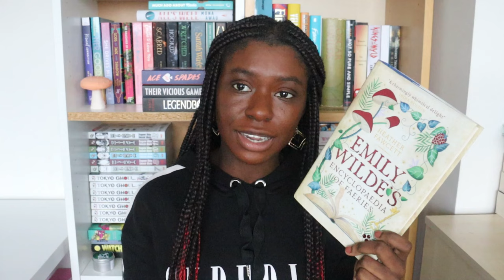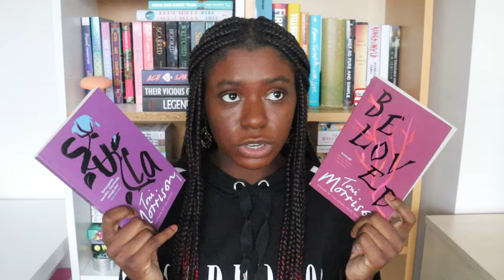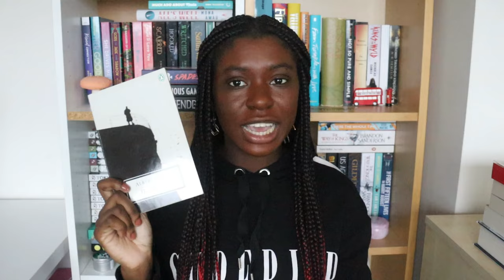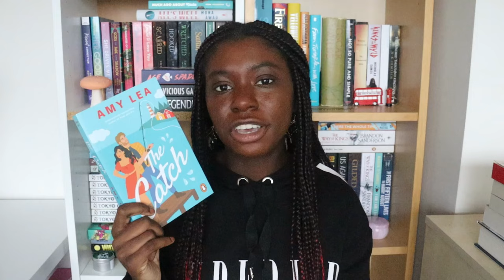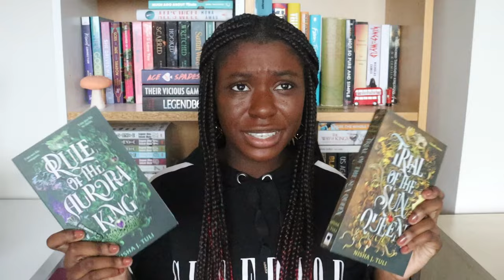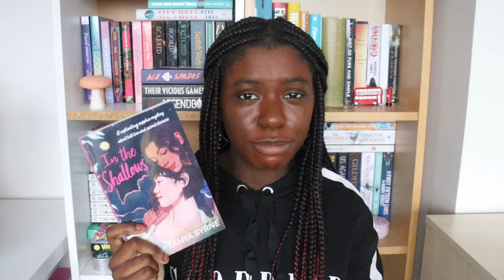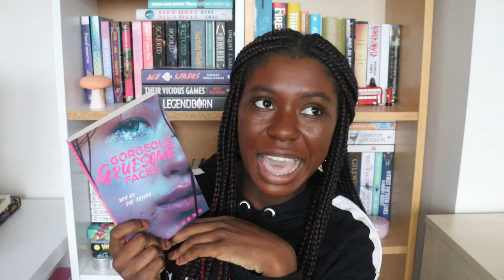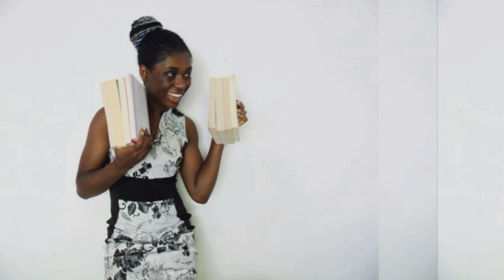Big Book Haul || 40+ Books! || March 2024 [CC]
Not quite sure how I acquired this many books but here we are 😄

🌹 As Promised 🌹

Before The Coffee Gets Cold special edition isbn: 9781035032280

📚 The Books 📚

Bookshops and Bonedust by Travis Baldree
Out There Screaming edited by Jordan Peele
The Ask and the Answer by Patrick Ness
Monsters of Men by Patrick Ness
10 Things That Never Happened by Alexis Hall
A Tempest of Tea by Hafsah Faizal
The Great Gatsby by F. Scott Fitzgerad
The Outsider by Albert Camus
The Days at Morisaki Bookshop by Satoshi Yagisawa
Mr Loverman by Bernardine Evaristo
Alien Clay by Adrian Tchaikovsky
The Catch by Amy Lea
Dominicana by Angie Cruz
The Infinity Alchemist by Kacen Callender
The Invocations by Krystal Sunderland
Sleep Like Death by Kalynn Bayron
The Serpent and The Wings of Night by Carissa Broadbent
Trial of the Sun Queen by Nisha J. Tuli
Rule of the Aurora King by Nisha J. Tuli
That Self-Same Metal by Brittany N. Williams
The Edge of Here by Kelechi Okorafor
A Fragile Enchantment by Allison Saft
Butter by Asako Yuzuki
In the Shallows by Tanya Byrne
Jamie! by L.D. Lapinski
Emmett by L.C. Rosen
Augustown by Kei Miller
Mary by Anne Eekhout
I Promise It Won't Always Hurt Like This by Clare Mackintosh
The Burial Plot by Elizabeth Macneal
Spitting Gold by Carmella Lowkis
Gorgeous Gruesome Faces by Linda Cheng
The Lost War by Justin Lee Anderson
The Bitter Crown by Justin Lee Anderson
Martyr! by Kaveh Akbar
Edenville by Sam Rebelein

🧡 People Mentioned 🧡

Hannah  @LadetteM
Charlotte @ChattieTheMadChatter

The audiobook service I use is libro.fm because every audiobook you choose / purchase supports an independent bookshop! If you sign up for libro.fm here, I also get a free audiobook

Hi! I’m Olivia-Savannah. I studied English Literature and Creative Writing at university, and work in publishing (Pan Macmillan, Tor). I’m based in London, the UK but I visit The Netherlands where some of my family live from time to time. I love reading, writing, travel, yoga and working out, cooking and baking. I enjoy reading all genres and age audiences. Nice to meet you x